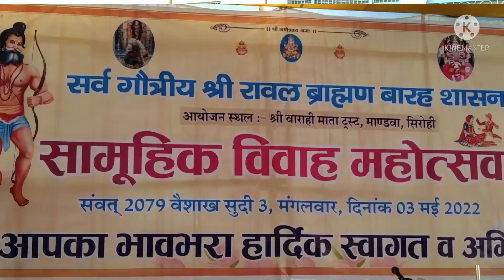अक्षय तृतीया मांडवा में हुए सामूहिक विवाह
श्री अचला बापू की पुण्य भूमि सिरोही मांडवा में अक्षय तृतीया को सर्वगोत्रीय श्री रावल ब्राम्हण बारह साशन सेवा समिति के तत्वाधान में माँ वाराही के पावन दरबार मे बारह जोड़े दाम्पत्य सूत्र से बंधे इस अवसर पर समाज के रीति रिवाज से वरवधुओ ने एक दूजे का हाथ थामा! समिति अध्यक्ष राजेशकुमार रावल,स्वाभिमान के संयोजक सुरेशजी रावल,आयोजन समिति के संयोजक राज रावल सहित समिति के तत्वाधान में दूर दूर से रावल समाज के लोगो ने कार्यक्रम में पहुच कर प्रतिसाद दिया जबकि साधु संतों तथा मुख्यमंत्री के सलाहकार व विधायक संयम लोढ़ा ने भी कार्यक्रम में पहुँच कर वर वधु को आशीर्वाद दिया
rawal sirohi pali जालौर matru gourav#